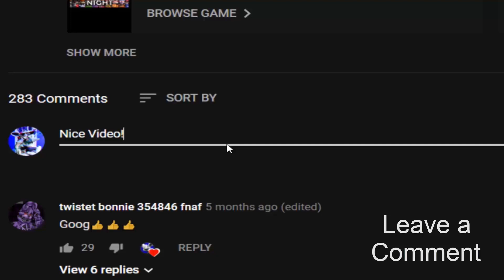Roxanne Wolf lost her face like Withered Bonnie! FNaF SB! (UCN Mods)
Withered Roxanne Wolf - Ultimate Custom Night Mod made by: ZBonnieXD2!

Credits:
- FNaF by: Scott Cawthon
- Mod by: ZBonnieXD2
- Withered Roxanne Wolf Port by: SrBunny